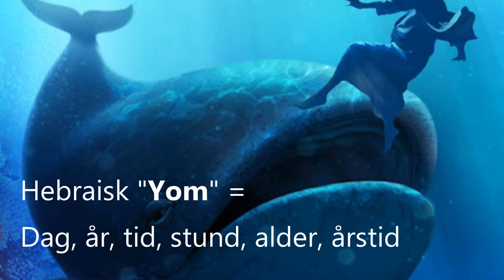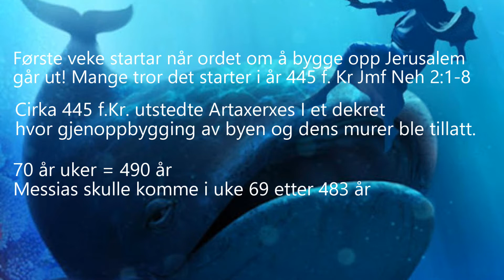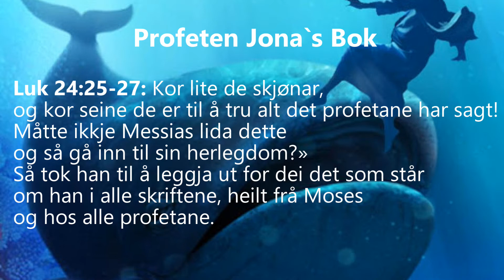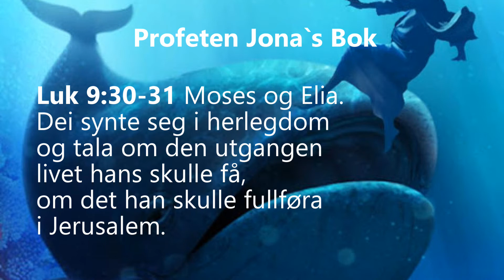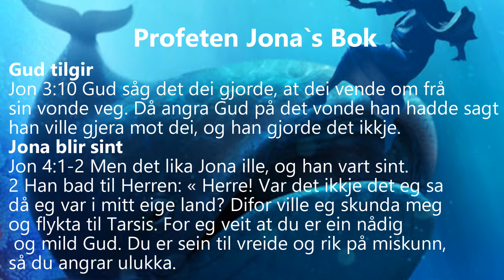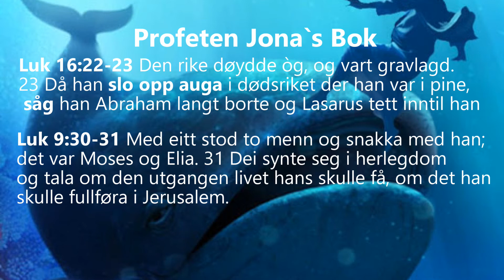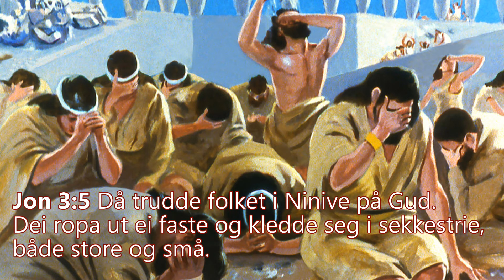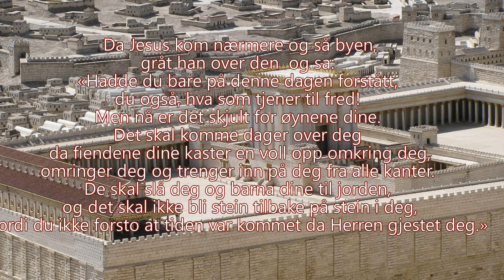Jona teiknet | 40 dagar - 40 år | Profetiar gjekk i oppfylling heilt nøyaktig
Nokre skriftlærde og farisearar tok då til orde og sa: «Meister, vi vil sjå deg gjera eit teikn.» 39 Han svara: «Ei vond og utru slekt krev teikn, men ho skal ikkje få noko anna teikn enn Jona-teiknet. 40 For slik profeten Jona var i buken på den store fisken i tre dagar og tre netter, slik skal Menneskesonen vera tre dagar og tre netter i jorddjupet. 41 Folk frå Ninive skal stå fram i dommen saman med denne slekta og dømma henne. For dei vende om då Jona forkynte bodskapen sin. Og her er meir enn Jona! 42 Dronninga frå landet i sør skal stå fram i dommen saman med denne slekta og dømma henne. For ho kom heilt frå ytste enden av jorda og ville høyra Salomos visdom. Og her er meir enn Salomo!

Matt 12,38-42